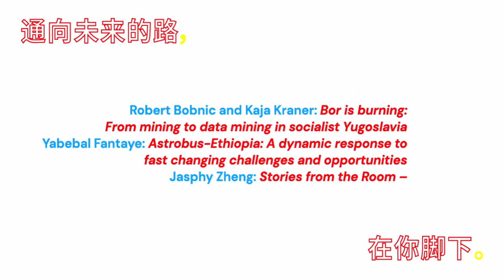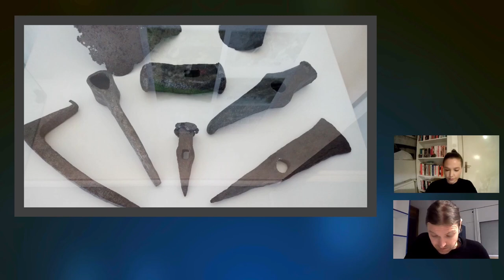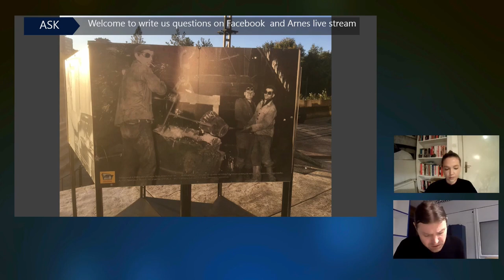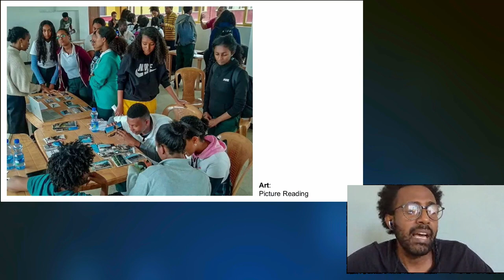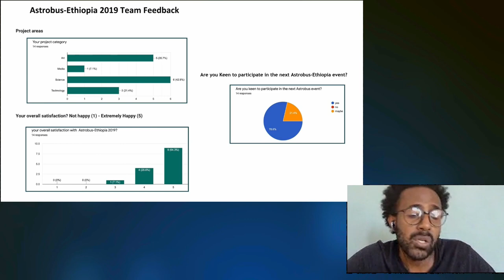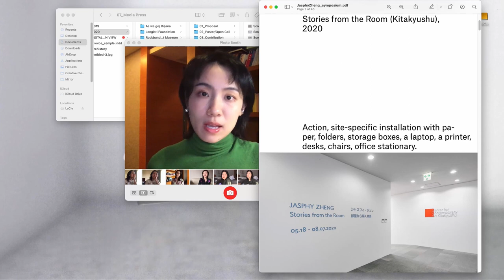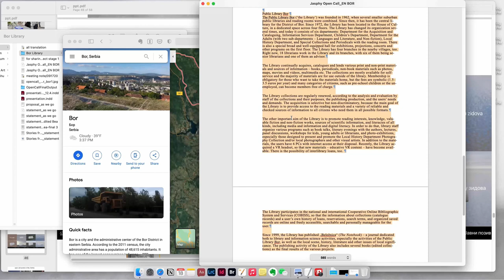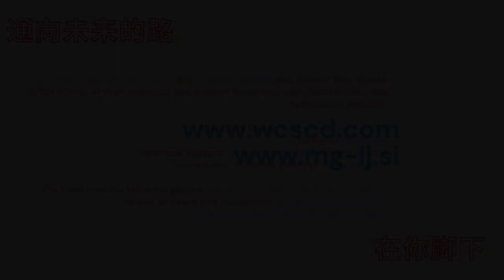As you go...roads under your feet, towards the new future Day 4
Day four content:
Situated Research, Situated Practices

Convened by Aigerim Kapar of the collective Artcom, this seminar utilises Donna Haraway’s 1988 essay: Situated knowledges: The Science Question in Feminism and the Privilege of Partial Perspective as its point of departure. Joined by Robert Bobnic and Kaya Kraner, Yabebal Fantaye from Astrobus-Ethiopia and artist, Jasphy Zheng, this panel will further explore the situatedness within their local contexts (and newfound global ones), and the practices embedded within these to explore what it means to be connected to a place and ultimately, to one another.

Presentations by:
Robert Bobnic and Kaja Kraner: Bor is burning: From mining to data mining in socialist Yugoslavia
Yabebal Fantaye: Astrobus-Ethiopia: A dynamic response to fast changing challenges and opportunities
Jasphy Zheng: Stories from the Room

Main symposium presenters:
What Could Should Curating Do and Moderna Galerija, Ljubljana, Slovenia
As you go… roads under your feet, towards the new future symposium is the first public moment of sharing not only our research, but also our mode of working based on relationality and interdependence that we bring with us as we move forward.

As you go… roads under your feet, towards the new future is a long-term project and research inquiry that reflects on the Belt and Road Initiative and how it will alter the aesthetics and practices of everyday life in different local contexts of Ethiopia, Serbia, Slovenia, Uzbekistan, China, Kazakhstan.

As you go…roads under your feet, towards the new future initiated and conceived by Biljana Ciric. The inquiry research cells include What Could Should Curating Do (Belgrade), Moderna Galerija (Ljubljana), Rockbund Art Museum (Shanghai), Guangdong Times Museum (Guangzhou), ArtCom (Astana), Robel Temesgen and Sinkneh Eshetu (Addis Ababa), and The Public Library (Bor).

The first stage of the project has been supported by the Foundation for Arts Initiatives, CURTAIN (Rockbund Art Museum), Austrian Cultural Forum, Curatorial Practice (Monash University Art, Design and Architecture), and the Australian Government Research Training Program Scholarship.